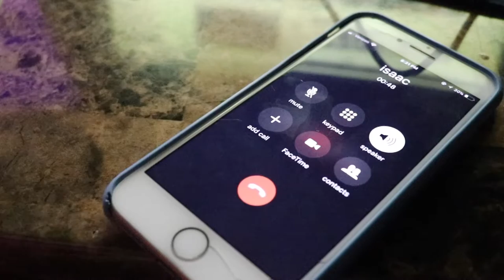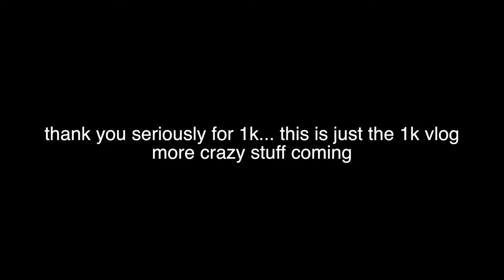1000 SUBSRIBERS VLOG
Hope you enjoyed, DREAM COMING TO A REALITY HERE. I CANT WAIT FOR 10K WE POPPIN OFF AND THIS IS ONLY THE START BIG BIG BIG BIG THINGS COMING luv YOU ALL

My Friends:
Tyler: